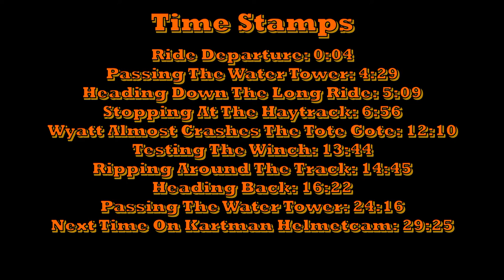Helmetcam 51: Muddy Trail Rip With Wyatt! Winch Testing!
Today me, Jack, & Wyatt go out on the Roadkill Kart & Tote Goat for some off-roading & winch testing! (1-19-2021)